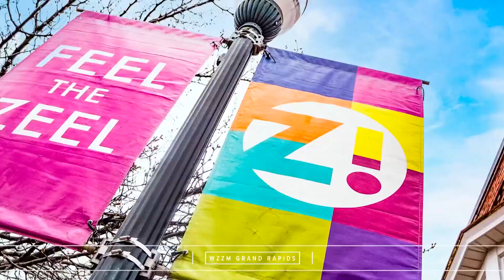2 killed, including 10-year-old, in apparent murder-suicide in Fruitport Twp.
A 7-year-old girl and a 61-year-old woman were injured by gunshots in the Father's Day shooting, as well.